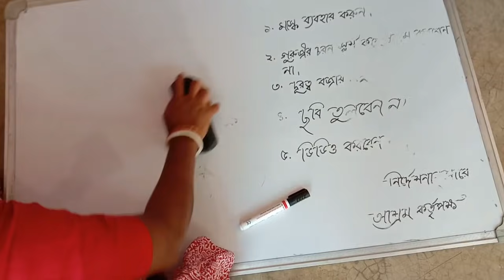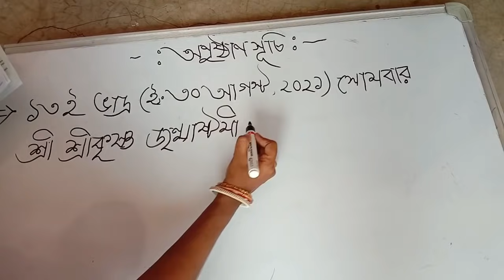Janmastomir kaj suru hoye gelo//Bengoli bloggar jasoda ji